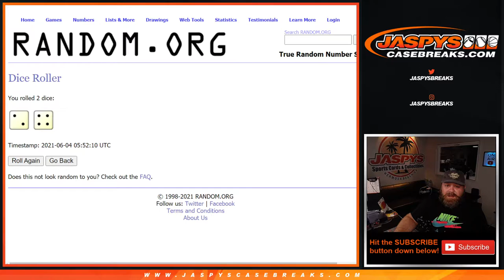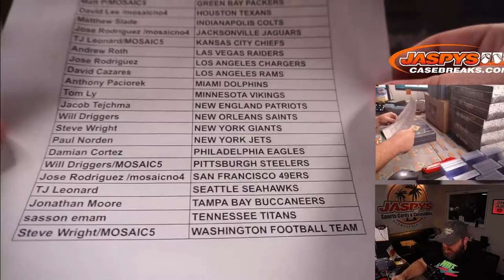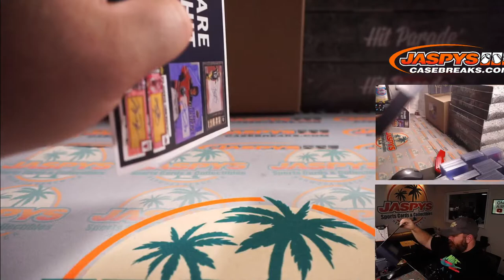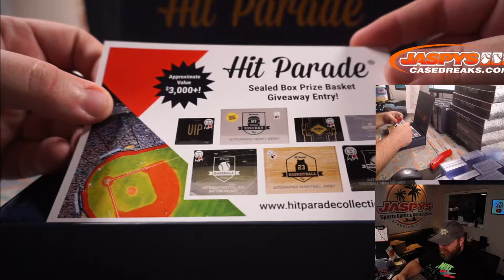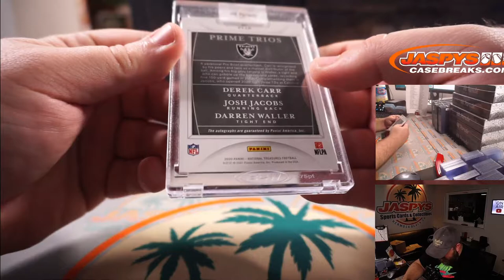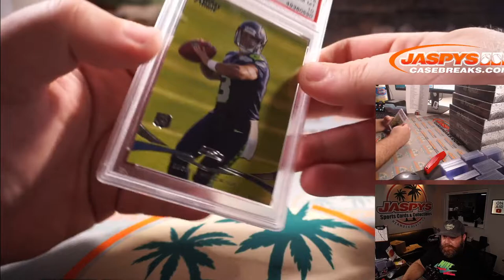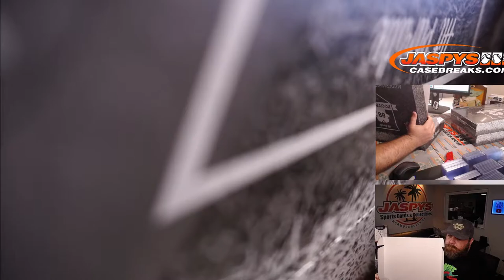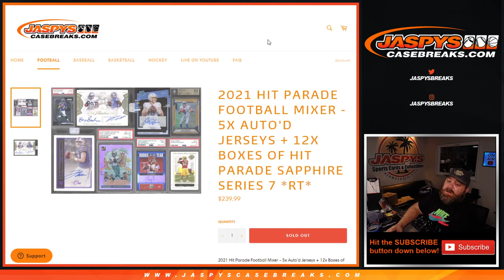TH 6/3 - 2021 HIT PARADE FOOTBALL MIXER